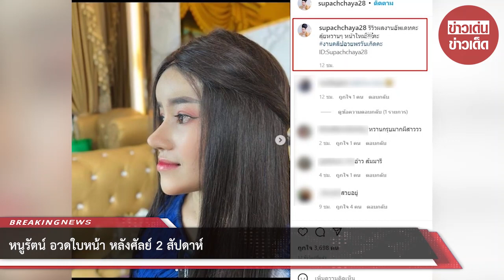หนูรัตน์ อวดใบหน้า หลังศัลย์ 2 สัปดาห์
ล่าสุดก็ทำเอาแฟนคลับที่ติดตามนั้นฮือฮาไม่น้อยเลยค่ะ เพราะว่า หนูรัตน์ นั้นเพิ่งจะไปขึ้นเขียงทำศัลยกรรมมาบอกเลยค่ะว่าสวยสุดๆ แถมยังดูหวานละมุนมากๆอีกด้วยค่ะ

โดยในไอจีของ หนูรัตน์ ได้โพสต์อวดจมูกใหม่พร้อมแคปชั่น “รีวิวผลงานอัพเดทคะ ลุ้ยหวานๆ หน้าใหม่￼คะ งานคลิปอวยพรวันเกิดคะ ID:Supachchaya28”

งานนี้ทำเอาแฟนๆเข้ามาชมกันรัวๆเลยค่ะว่าหน้าใหม่ของ หนูรัตน์ นั้นสวยหวานมากๆๆๆบางคนก็เข้ามาสอบถามว่าแพงไหมเพราะว่าเสียดายเงินแทน หนูรัตน์ แต่ก็ยังชมว่าสวยมากๆ

คอมเมนต์กันรัวๆเลยว่า สาวหวาน , ทำจมูกใหม่เหรอค่ะ คิดถึงค่ะ , หายไวๆจ้าพี่สาว , หน้าเหมือนเดิมเลยจ้าพี่สาว ทำมาแพงไหม เสียดายแย่เลย แต่สวย , งามเหมือนเรือพระเลยพี่สาว , สวยหวานค่ะพี่สาว

ทั้งนี้ทางเจ้าของคลินิกที่เป็นผู้สนับสนุนในการทำศัลยกรรมในครั้งนี้ของ หนูรัตน์ นั้นเผยว่านอกจาก หนูรัตน์ จะทำศัลยกรรมจมูกแล้ว ก็ยังทำหน้าผากแล้วก็คางอีกด้วย

เมื่อก่อน หนูรัตน์ มีปลายจมูกที่งุ้มและเบี้ยวเอียง ตอนนี้แก้ใหม่สวยขึ้นกว่าเดิมแล้ว สำหรับภาพที่เห็นในตอนนี้คือภาพหลังจากที่เพิ่งทำศัลยกรรมมาแล้ว 2 สัปดาห์วอนอย่าเพิ่งแกงกัน

สรุปว่าตอนนี้ใบหน้าใหม่ของ หนูรัตน์ ที่เพิ่งไปทำมานั้นยังไม่เข้าที่ดีนะคะ แฟนๆคงจะต้องอดใจรอกันนิดนึงนะคะ รับรอบว่าสวยหวานละมุนอย่างแน่นอน

ขอขอบคุณ : supachchaya28
ขอขอบคุณข้อมูลจาก: